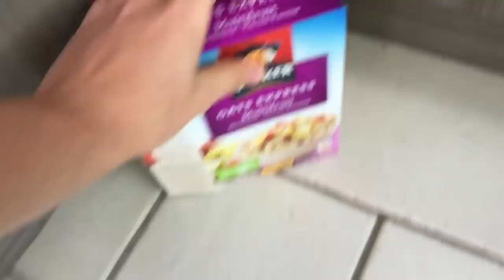Very Cute Beagle Puppy Loves Her Strawberry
👕👖 SWAG👓☕